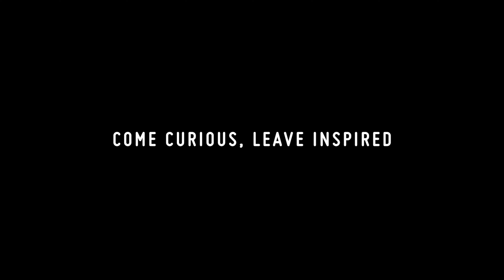Seeding Change Q&A at Rivian South Coast Theater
A conversation about The Power of Conscious Commerce with Director Richard Yelland of 'Seeding Change' at a free screening at Rivian South Coast Theater in Laguna Beach, CA.

Coast Film and Music Festival is an event by the Coast Film Foundation, a 501C3 non profit organization, that promotes and fosters films, filmmaking and film projects that inspire positive change through the power of film and storytelling.